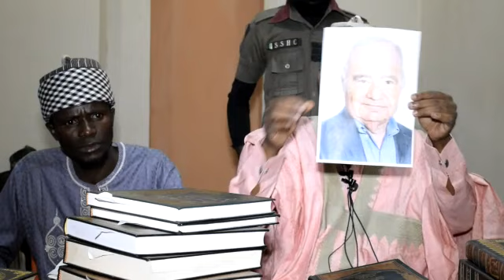Ga Zindiqin Da Abduljabbar Yake Kwaikwayo Nan Mai Suna Muh'd Shahrun